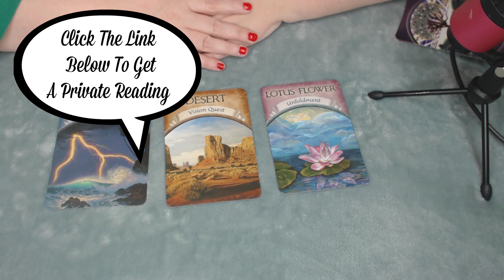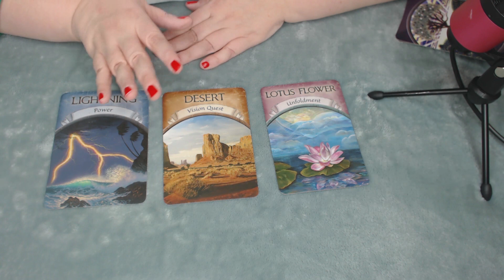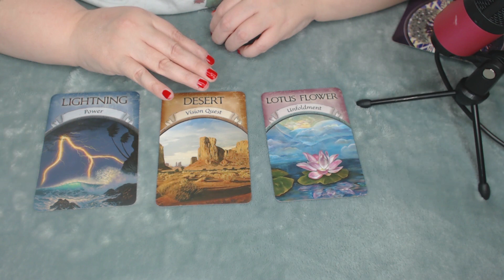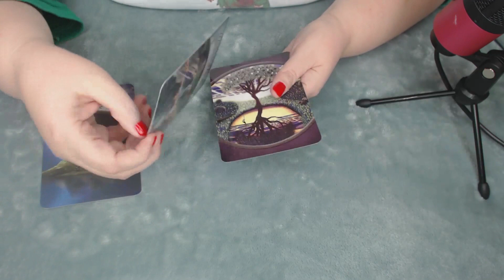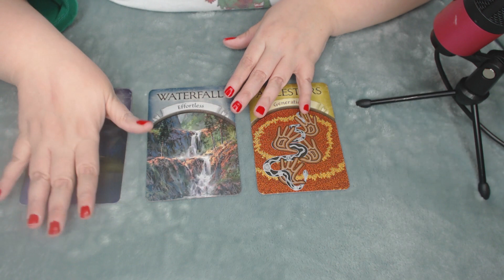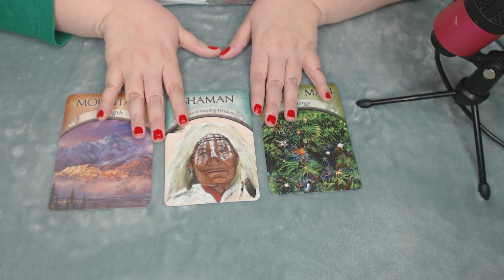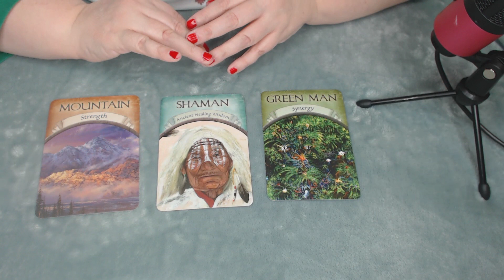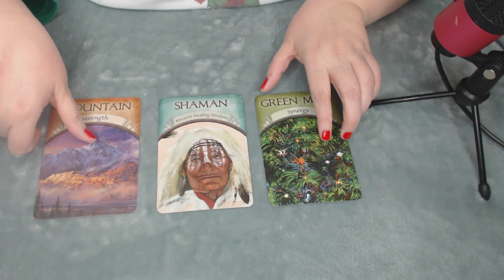December 2018 Money Tarot Pick A Card Reading